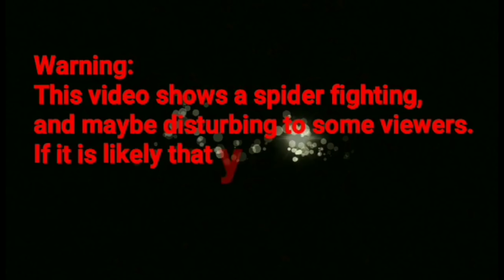3 VS 1 with bayabas G-LOAD 😎. 3Games Spider fight.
Godbless all.😍🤗🤩😘

Jumbo spider,
gagamba fight,
gagamba vs gagamba,
gagambang japan,
gagamba ph,
gagamba sa tenga,
gagambang samon,
gagamba hunting,
gagambang kuryente,
gagamba tarantula,
gagamba away,
gagamba animation,
gagamba arabo,
gagamba alaga,
gagamba avatar,
gagamba ang parada,
gagamba attack,
gagamba alamat,
gagamba bahay,
gagamba big,
gagamba black widow,
gagamba blog,
gagamba bisaya,
gagamba binebenta,
gagamba box,
gagamba bata,
gagamba bilutan,
gagamba bino,
pepito manaloto gagamba b,
gagamba collection,
gagamba cebu,
gagamba camel,
gagamba conditioning,
gagamba cartoons,
gagamba claro,
gagamba cage,
gagamba case,
gagamba contest,
gagamba catching,
gagamba derby cebu,
gagamba dance,
gagamba dalandan,
gagamba davao,
gagamba damang,
d na kita gagambalain,
gagamba egg,
gagamba eating,
empoy gagamba,
gagamba feeding,
gagamba finding,
gagamba farm,
gagamba f,
gagamba gamot,
gagamba giant,
gagamba games,
gagamba gma,
gagamba gabi,
gagamba galamay,
gagamba gagamboy,
gagamba galing china,
gagamba hanap,
gagamba house,
gagamba huli,
gagamba hari,
gagamba higante,
gagamba in japan,
gagamba isabela,
gagamba vitamins,
gagamba itim,
gagamba video,
i witness gagamba,
gagamba jumbo,
gagamba jamill,
gagamba jude,
gagamba king,
gagamba kmjs,
gagamba kuryente,
gagamba ko,
gagamba kamel,
gagamba karantola,
gagamba kinakain,
gagamba kinagat ang dila,
gagamba kulungan,
rated k gagamba,
gagamba labanan,
gagamba load,
gagamba laban sa gagamba,
gagamba lalagyan,
gagamba lason,
gagamba laban pustahan,
gagamba lego,
gagamba laban gagamba,
gagamba laguna,
gagamba l,
gagamba movie,
gagamba masbate,
gagamba medicine,
gagamba mariposa,
gagamba malakas,
gagamba marka dahon,
gagamba man,
gagamba magkatabi,
gagamba marami,
gagamba naghahanap,
gagamba nanganganak,
gagamba nakakatakot,
gagamba name,
gagamba na nanganganak,
gagamba nakakatawa,
gagamba na nakakatakot,
ng gagamba,
gagamba os,
gagamba orden,
gagamba order,
gagamba online,
gagamba orange,
gagamba prank,
gagamba ph feeding,
gagamba panlaban,
gagamba patayan,
gagamba philippines,
gagamba rumble,
gagamba red,
gagamba royal rumble,
gagamba ramboll,
gagamba red panther,
gagamba ruweda,
gagamba robot,
gagamba rare,
gagamba reload,
gambar ambulance,
gagamba sabong,
gagamba sa,
gagamba tournament,
gagamba tala,
gagamba tv,
gagamba talaan,
gagamba tiger,
gagamba tagalog,
gagamba trap,
gagamba tao,
gagamba toys,
gagamba unboxing,
gagamba uri,
gagamba usa,
gagamba vlog,
gagamba war,
gagamba wansapanataym,
wow gagamba,
gagambang x,
gagamba x,
gagamba yellow,
gagamba 123,
gagamba 1v1,
gagamba 100,
gagamba 100 pcs,
gagamba 10,
top 10 gagamba,
10 pinakamalaking gagamba,
top 10 gagamba fights,
123 na gagamba,
100 na gagamba,
gagamba